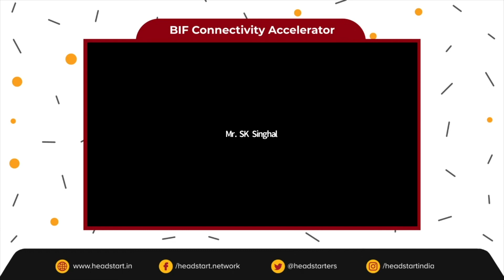About PM WANI By Mr. S.K. Singhal | BIF Connectivity Accelerator | Meta | Headstart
Public Wi-Fi has the potential to revolutionize digital connectivity, providing affordable & high-speed internet to the masses and creating successful micro-entrepreneurs along the way.
Learn all about it in our 4-week Learning Series by Broadband India Forum (in association with Headstart and Meta), having discussions on improved business models, disruptive technologies, and investment opportunities in the Internet Connectivity domain.
We are kicking off this series with the first event - All about PM WANI/Public Wi-Fi held on 19th Feb 2022.

Our speaker:
Mr. S.K. Singhal, DDG (DS), Department of Telecommunications (DOT)